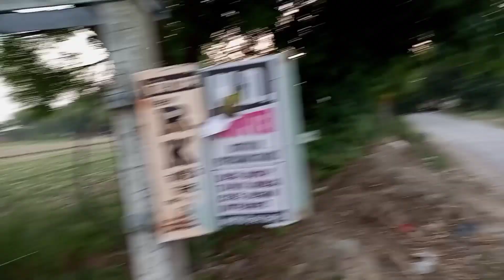स्वर्ग से सुंदर अपना गाँव | आपको जरूर देखना चाहिए